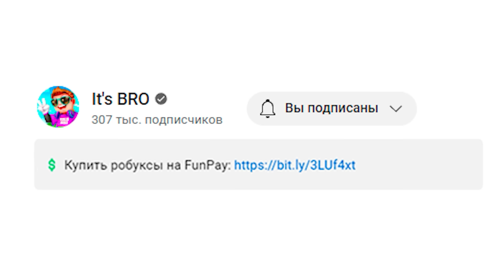🐱🐶 ВСЕ СЕКРЕТЫ НОВОГО PET SIMULATOR 99 В РОБЛОКС! ROBLOX